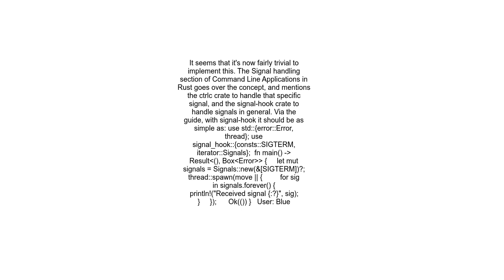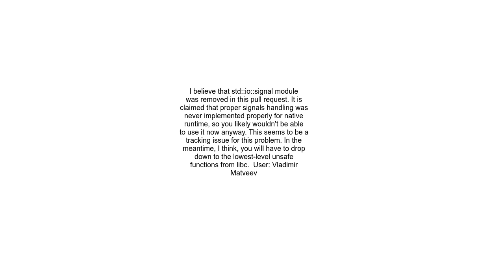How to catch signals in Rust